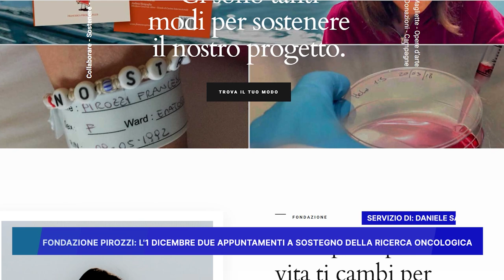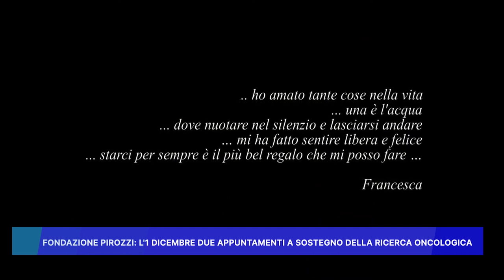FONDAZIONE PIROZZI: L'1 DICEMBRE DUE APPUNTAMENTI A SOSTEGNO DELLA RICERCA ONCOLOGICA